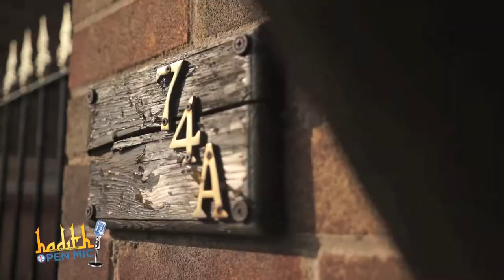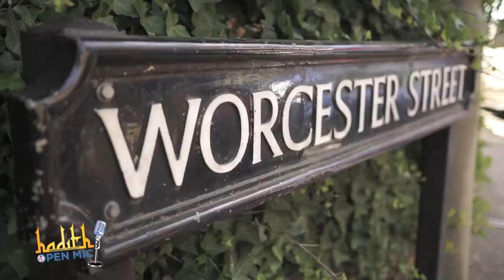DAY 2 | Hadith Open Mic Musim 3 | Behind The Scenes | Great Britain Tour